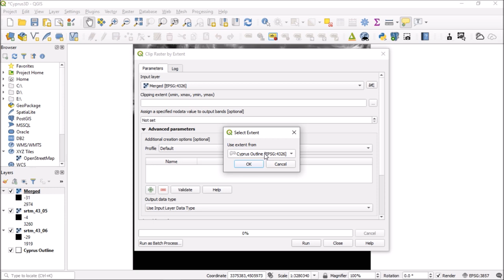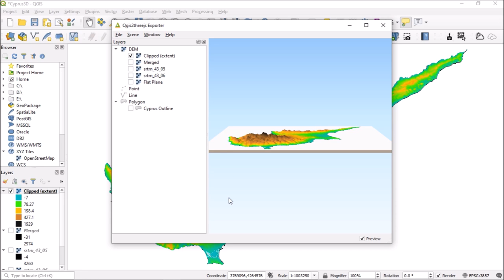Merge & clip raster data